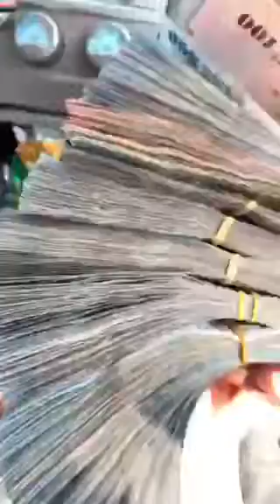٢٠ نوفمبر، ٢٠٢١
‏فيديو من CR7